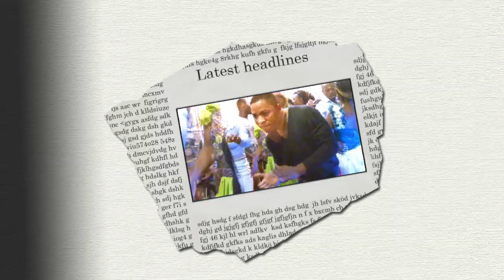After Wedding party of Mr.&Mrs. Antwi in Zaragoza- Spain.